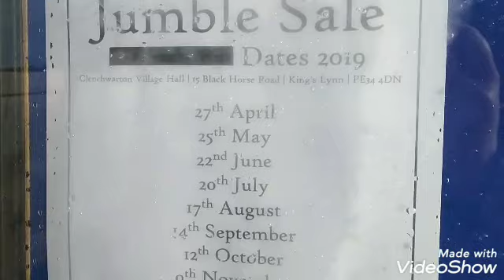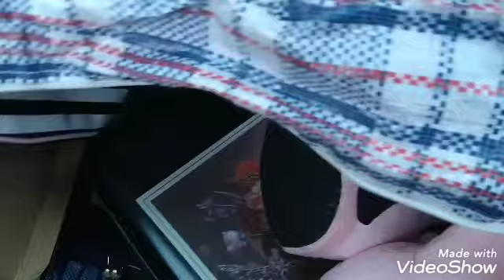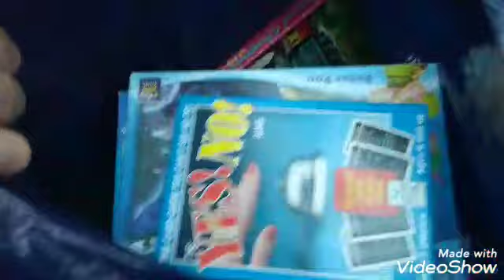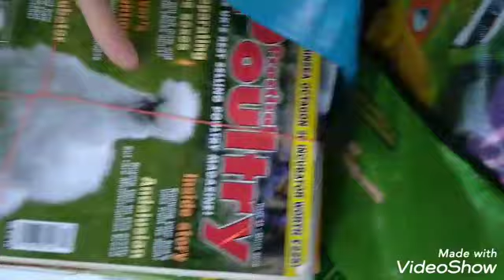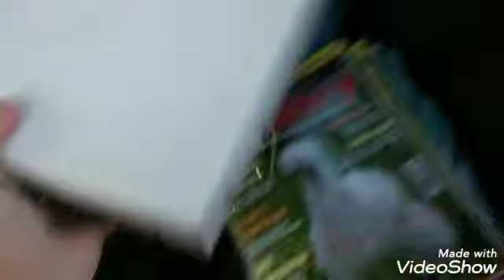DAILY VLOG SATURDAY AND SUNDAY, JUMBLE SALE, CARBOOT SALE, LETS SHOW WHAT WE GOT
Hi everyone

Welcome to our daily vlog for Saturday and Sunday. Where we visit jumble sales, recycling and CARBOOT, plus we find a few items worth a few pennies.